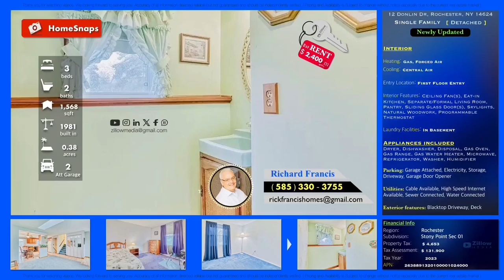🇺🇸 NowPending 12 Donlin Dr, Rochester, NY 14624